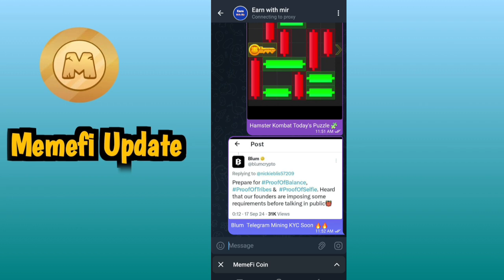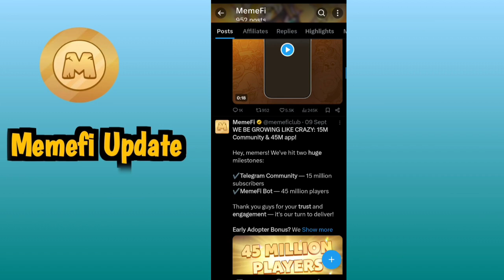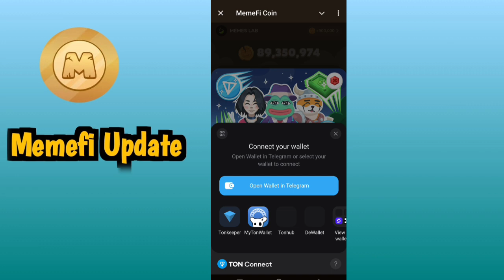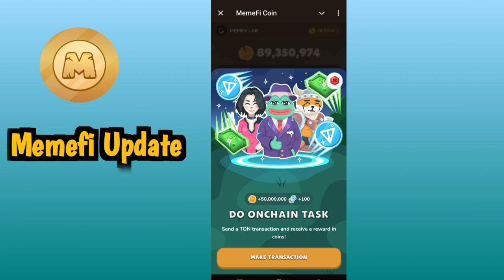Memefi 50M Coin || MemeFi Onchain Task Details || MemeFi Point Convert || Listing Withdrawal Update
about memefi airdrop new update this is onchain task update

 Link👇👇

in telegram

For permotion
telegram ( @mirabeer )

►  WHTSAPP GROUP  :➜

Daily New Airdrop Updates Mining Apps & More Join Our Facebook page  :➜

memefi airdrop onchain task update
memefi ton task
memef 5m coin
memef withdrawal update
memefi airdrop
memefi new update
memefi mining new update
new update memefi mining
memefi,memefi airdrop update
memefi airdrop today update
memefi listing update
memefi coin new update
memefi withdraw update
memefi coin
memefi listing,memefi withdraw
memefi airdrop join
memefi update
over protocol airdrop update
memefi airdrop mining update
memefi new update today